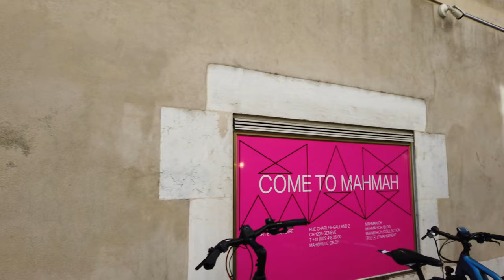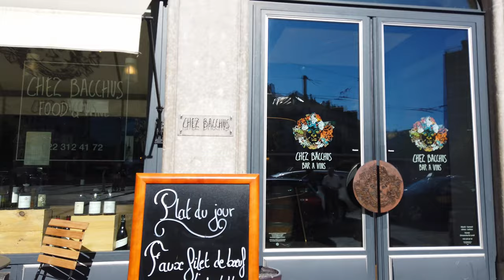Walking in GENEVA, Switzerland 🇨🇭 - Morning Stroll - 4K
Geneva is located at the southwestern tip of Switzerland, near the French border. It has a population of about 200.000  and is the headquarters of numerous international organizations, including the United Nations and the Red Cross.

The city is nicely situated on Lake Geneva (Lac Léman). Most tourists will visit the Jet d'Eau fountain, one of Geneva's landmarks which shoots water 140 meters into the air. Geneva is known for its watchmaking industry and is home to several luxury watch brands.

On this tour we see the city center on a regular morning. We start at the Geneva train station, even walk a bit around the upper town and end at the Jet d'Eau fountain. For a shorter 30' tour going back the train station and completing the loop,

Timeline:
0:00 Route Preview
4:00 Walking Tour